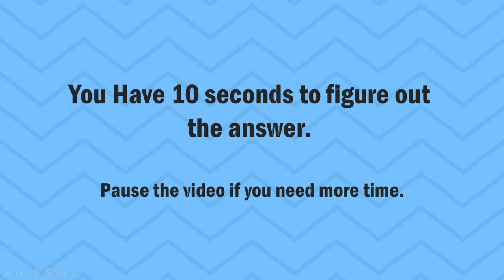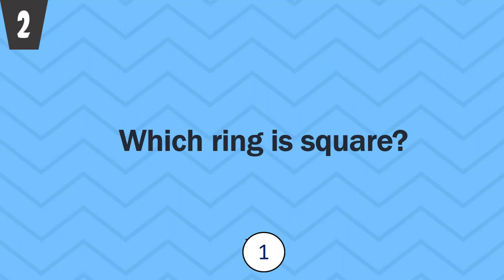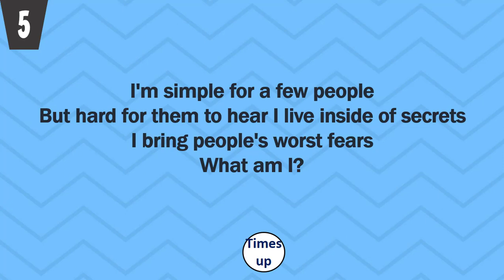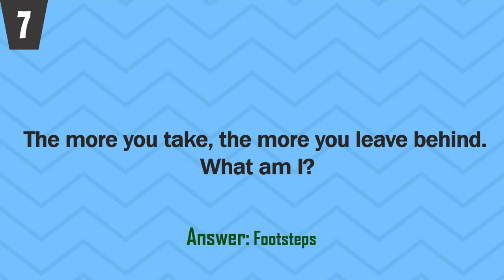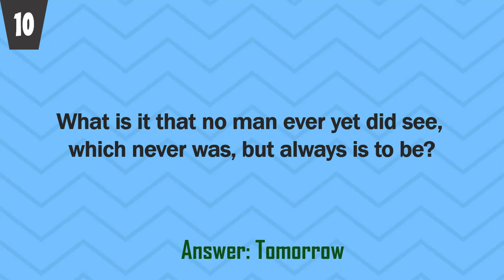Riddles with Answers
These Riddles  are simple enough to be solved over your coffee break. And tricky enough to stump you for hours, sending your mind on a wild goose chase! So, are you up to the challenge?!

A riddle is a puzzle or joke in which you ask a question that seems to be nonsense but which has a clever or amusing answer.

A riddle is a type of verbal play, a question or observation deliberately worded in a puzzling manner and presented as a problem to be solved.
Riddles are great when it comes to engaging your mind and thinking in different ways. Here are some short riddles that you can ponder over.

Riddles amuse most of us. Be it funny or logical, long or short, complicated or easy, it is loved by all. Puzzles, riddles, and brain-teasers engage our mind and make us think creatively. They make us think differently and laterally too. In fact, they say, riddles also help in keeping our memory sharp as we get old.

They are especially good for the kids as it helps them in their problem-solving abilities and of course, to keep them entertained.

Hello and Welcome to BG Mines..!

# Any suggestion is more than welcome..!

Please consider that, this test main goal is to have fun.
It is not based on psychological-intelectual research.

▶ Personality Tests
▶ Interview Questions
▶ World Fun and Interesting Facts
▶ Fun Games
▶ Trivia
▶ Puzzles
▶ Love and Relationship Tests
▶ Fun and Interest Tests and Quizzes
▶ Interesting and Funny Riddles
▶ Trick Question and IQ Tests !! and much more.